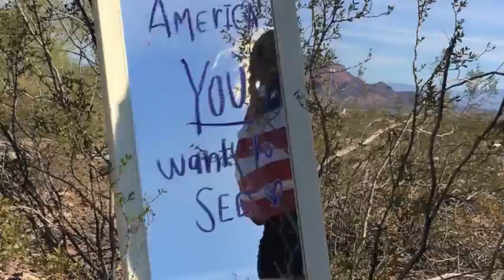ABNT: "Come to Mama"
“Come to Mama” by A Bear Naked Truth
Concept Developed, Directed, and Produced by Ashli Bear

Media Address | President Barack Obama | The White House, Washington D.C. | November 9, 2016

“I Have A Dream” | Dr. Martin Luther King, Jr. | Lincoln Memorial, Washington D.C. | August 28, 1963

Anti-Trump Protests Grip Cities Nationwide | Rachel Maddow | MSNBC | November 9, 2016

Commencement Address | President John F. Kennedy | American University | June 10, 1963